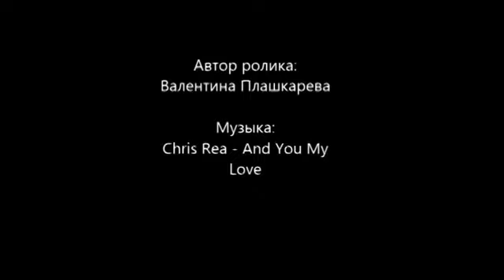Дай, друг, на счастье лапу!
Посвящаю Ирочке Соколовой в день ее рождения.
Материал к ролику взят со свободного доступа в интернете, а также музыка, загруженная в видео,кроме личных фото Ирины. Поэтому  он не является коммерческим, а используется для личного пользования.